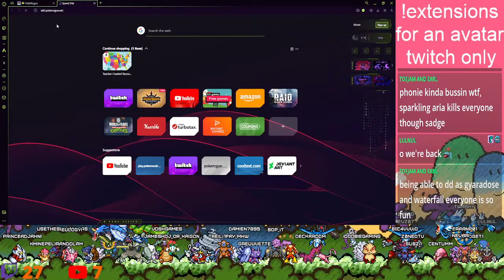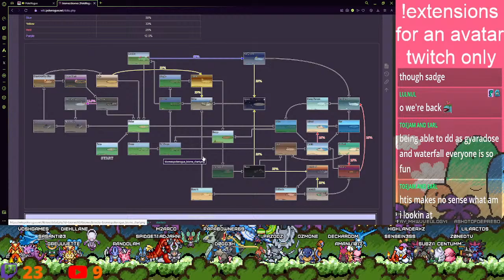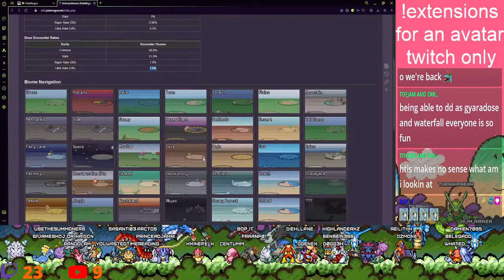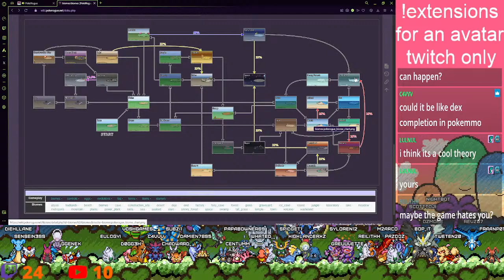PokeMMO PvP Stream! PvP and maybe some PokeRogue later